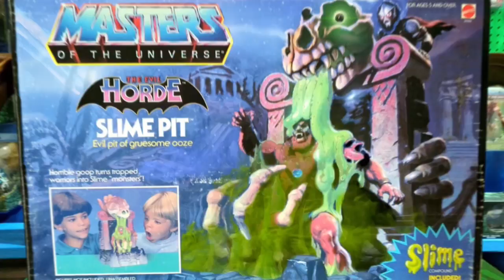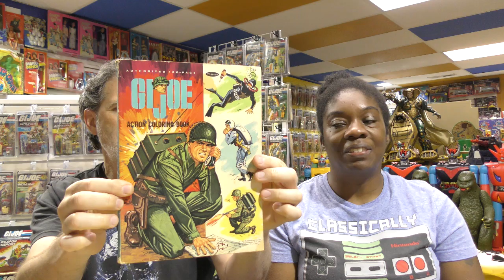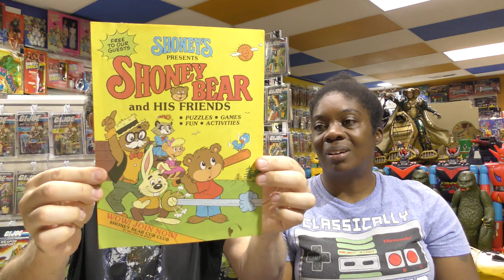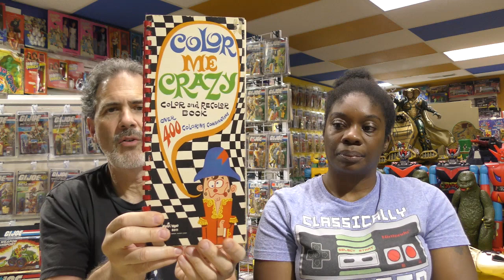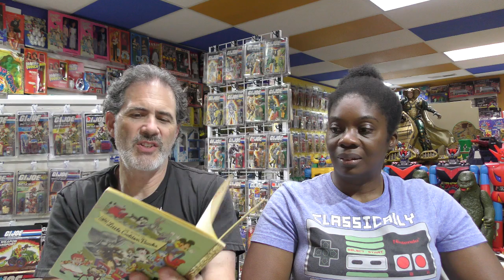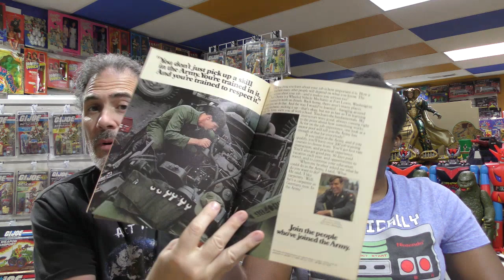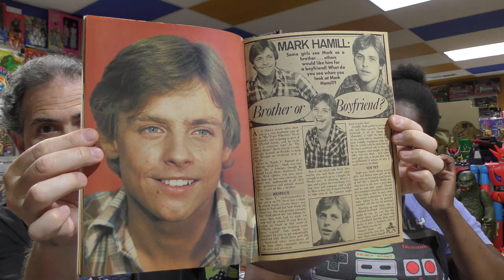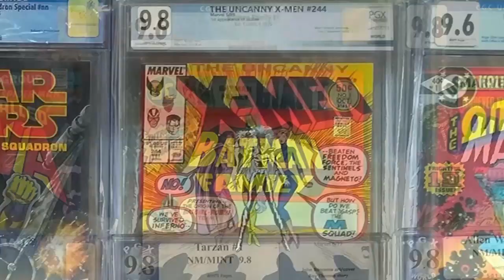Nostalgia Hunting at Yard Sales!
Actually had some luck at local Yard Sales this weekend!